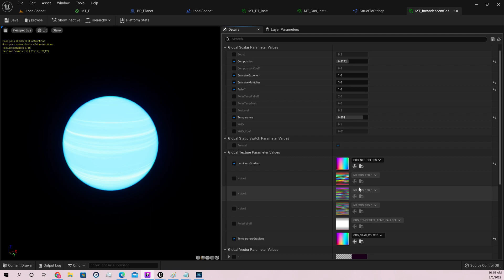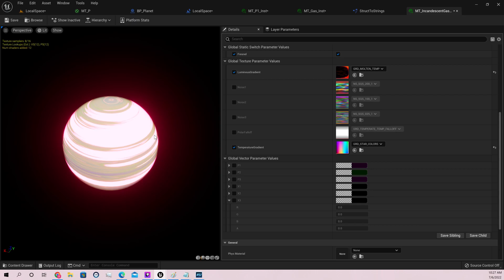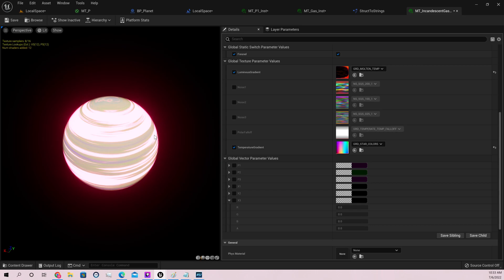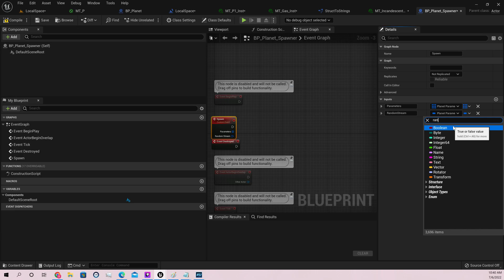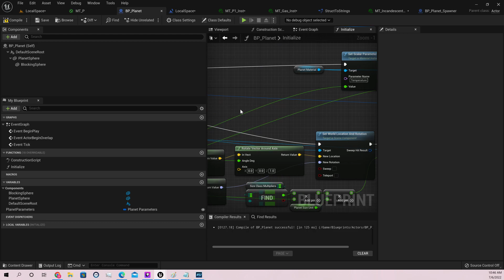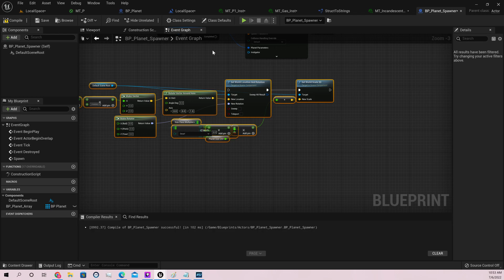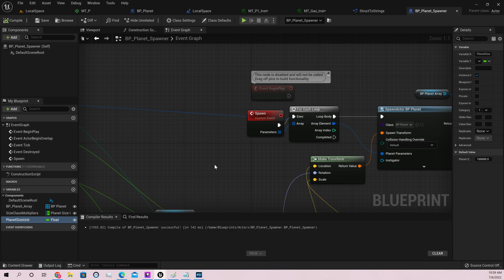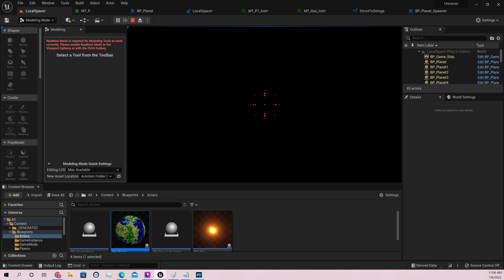Universe Generator - Planet spawner, planet type material instances and gradients